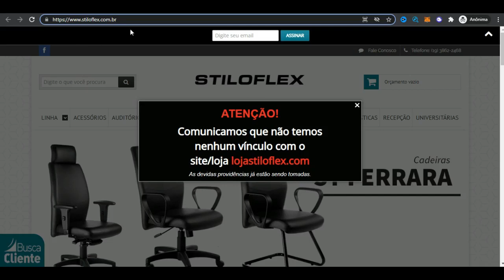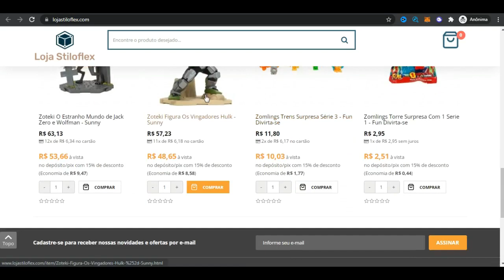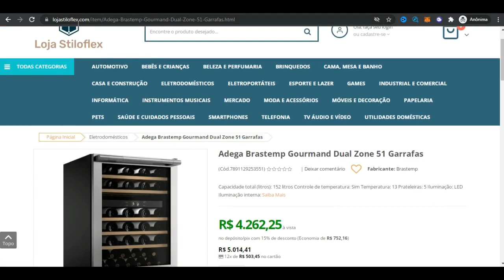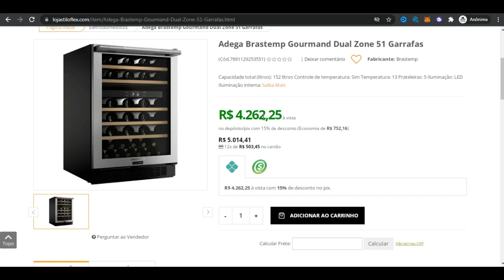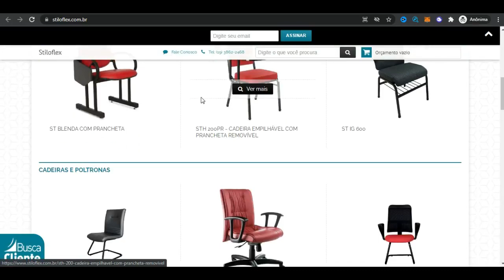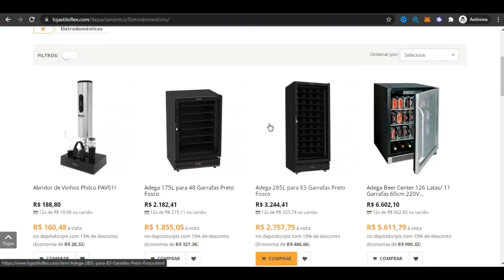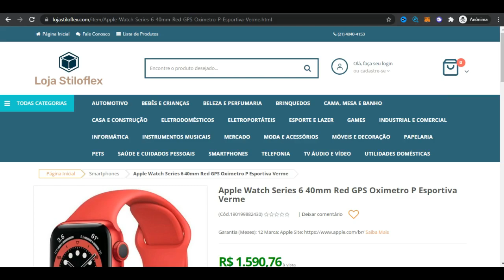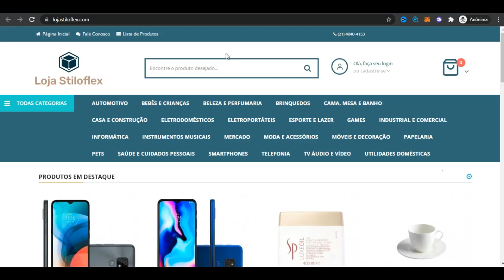Loja Stiloflex - ESSE SITE É CONFIÁVEL? Loja Stiloflex Reclame Aqui | lojastiloflex.com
Se você viu um anúncio, recomendando produtos do site LojaStiloflex.com, esse vídeo vai esclarecer todas as suas dúvidas, sobre essa suposta loja de varejo. os preços do site/loja Stiloflex, estão muito abaixo do mercado e isso acaba chamando a atenção de quem os vê. Mas será que o domínio Loja Stiloflex.com é confiável?

Aqui no Canal Compre Barato na Internet, nós falamos sobre cupons de desconto, preços e ofertas, recomendamos as melhores lojas e aplicativos para compra e comparação de preços.

Nosso trabalho também é informar, e te ajudar a fazer suas comprar online com segurança... por isso, todo dia tem vídeos com análise de sites, onde você fica sabendo se é ou não seguro comprar em uma determinada loja. Não deixe de acompanhar o canal, se mantenha informado.

Este seria o endereço da Suposta Loja: Rua Romeu Ceoloto, 156, Centro, Ribeirão Preto-SP, CEP: 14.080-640

O endereço acima se encontra no rodapé do site da Loja Stiloflex (lojastiloflex.com)

Deixe seu comentário, diga se você efetuou alguma compra no site em questão ou se conseguiu falar com alguém através do telefone indicado no site Stiloflex. Seu feedback por ajudar outras pessoas, que estão buscando mais detalhes sobre o site, querendo saber se a Loja Stiloflex é confiável e se os preços são reais.

Essas são as dúvidas mais comuns sobre o site: Loja Stiloflex

- Loja Stiloflex Reclame Aqui, depoimento de pessoas que compraram

- O site Loja Stiloflex é seguro, onde fica localizada a sede da empresa?

- Loja Stiloflex telefone para reclamar sobre compra não entregue

- Loja Stiloflex endereço do site é real

- É seguro comprar no site lojastiloflex.com?

- Loja Stiloflex reclamações de clientes no Reclame Aqui

- Loja Stiloflex CNPJ não consta com o mesmo nome da loja